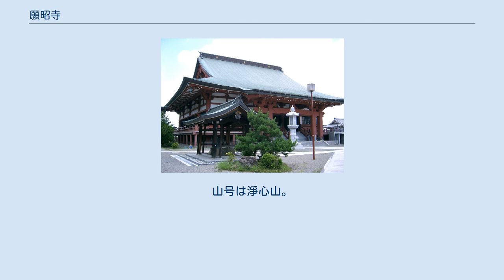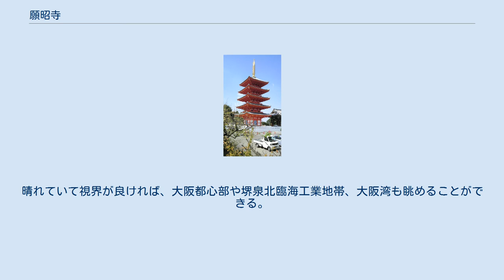願昭寺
願昭寺（がんしょうじ）とは、大阪府富田林市伏見堂にある寺院。
山号は淨心山。
本尊は目白不動。
 真言宗系の新宗教である八宗兼学真修教（はっしゅうけんがくしんしゅうきょう）の大本山であり、信者達の手作りによる寺院として知られている。
八宗兼学とは、特定の宗旨宗派に偏しない教えで、釈迦如来の教えを八宗の教義を基として兼修することを意味する。
八宗とは、わが国古代仏教諸宗の南都六宗と天台宗・真言宗の八宗のことを指す。
昭和16年、教祖浄心と姉智信により開教。
昭和27年に初代願昭大和上と浄心大法尼により開山。
昭和29年、宗教法人として認証される。
 本尊は樹齢800年もののクスノキから一刀彫りで彫り上げられたものである。
境内は梅の名所としても知られている。
 2011年11月に五重塔が完成した。
東日本大震災から1年も経過していなかったため、落慶法要を自粛し、2012年5月に執り行われた。
この五重塔は木造では大阪府唯一となる。
 緋袍大明神は本堂などと比べ高い所にあり、近くの展望台からは富田林市内や周辺の河内長野市北部、大阪狭山市などを眺めることができる。
晴れていて視界が良ければ、大阪都心部や堺泉北臨海工業地帯、大阪湾も眺めることができる。
 展望台から見た眺望 ^ 大阪唯一の木造五重塔　富田林の願昭寺に完成 - 『日本経済新聞』 2012年5月2日